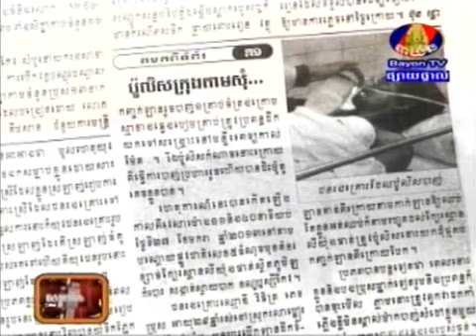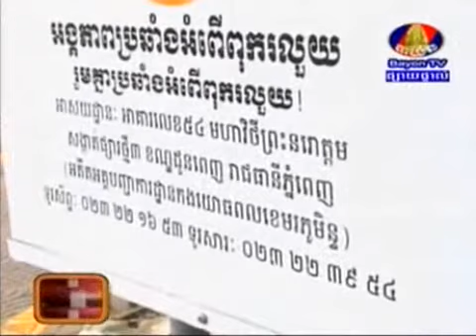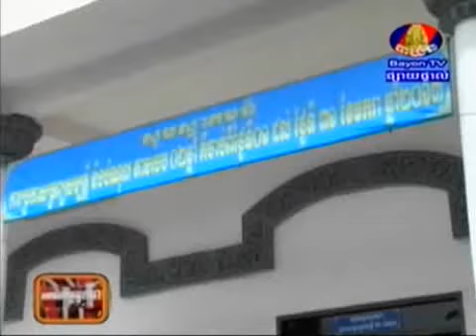Bayon TV News-29-1-2013-Morning News-2